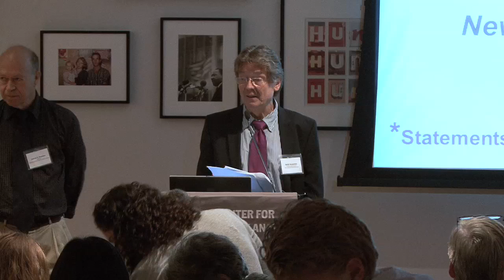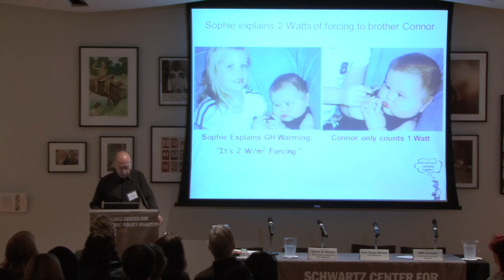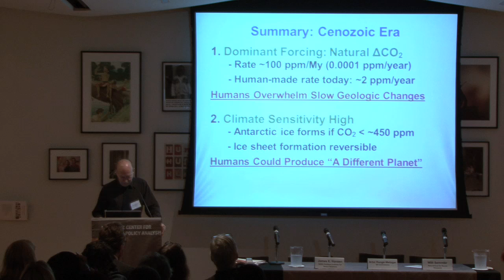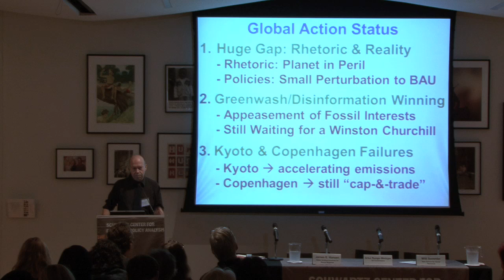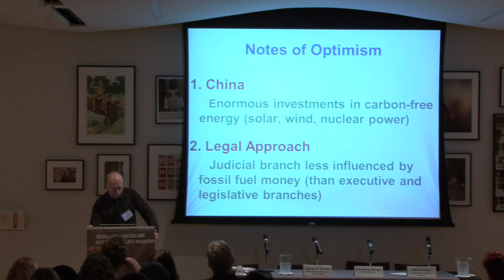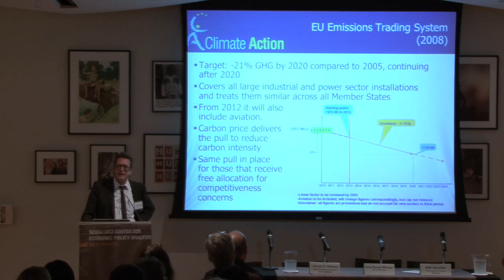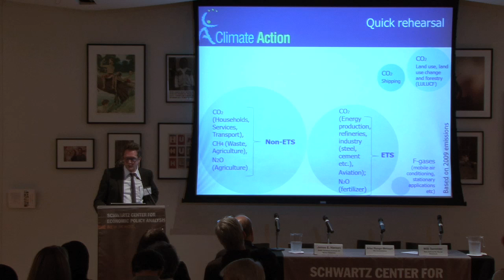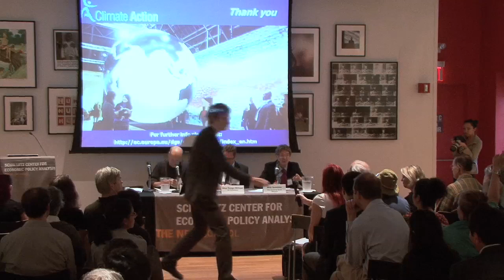Session 2 - Politics of the Transition to Renewable Energy | The New School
The Bottom Line on Climate Change: Transitioning to Renewable Energy
World's leading climate economists look to the future of energy

Willi Semmler, Professor of Economics, The New School for Social Research, speaks at The New School's Schwartz Center for Economic Policy Analysis (SCEPA) during The Bottom Line on Climate Change: Transitioning to Renewable Energy, a two-day conference featuring expert analysis of how the transition to renewable energy will affect the fragile U.S. and global economies. The conference is a continuation of SCEPA's 2010 conference The Economics of Climate Change.

"Fukushima has heated up the debate on the transition to renewable energy and its economic impact," said Semmler. "Is green energy the answer to global warming, energy independence, and the prevention of Fukushima-like disasters? If so, will the switch kill jobs and raise taxes - or will renewable energy create a green recovery? We're looking to some of the world's leading climate economists to explore these questions."

The Bottom Line on Climate Change brings together U.S. & E.U. government officials, geoscientists, policy analysts, politicians,  business leaders and academics in New York to discuss how transitioning to renewable energy will affect the fragile U.S. and global economies. This year, panels focused on the future of nuclear power, the reality behind green jobs, the practicality of new technologies, and the tensions between developed and developing countries. Panels also included an Update on Trends in Global Warming Research, Climate Policies, Greeen Energy and Employment, How Fast is the Transition to Green Energy, and Nuclear Energy After Fukushima.

Participants include Ottmar Edenhofer of the Intergovernmental Panel on Climate Change (IPCC), James Hansen from the NASA Goddard Institute for Space Studies, Peter Schlosser from the Earth Institute at Columbia, Dr. Runge-Metzger from the European Commission, and a member of the German parliament.

*Location: Wollman Hall, Eugene Lang Building, 65 West 11th Street 5th Floor New York, NY 10003 - Friday, September 23, 2011 at 8:30 AM - Saturday, September 24, 2011 at 6:00 PM